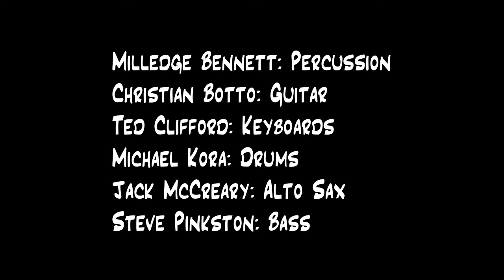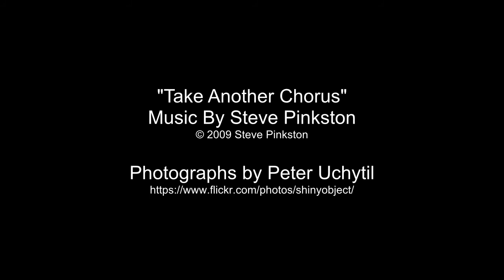Take Another Chorus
I wrote this tune with jamming in mind. I only wish my old buddy Paul Bass could have been there to 'take another chorus.'

From the 2009 CD "Sometimes Things Work Out" by Steve Pinkston & Friends.

Recorded in 2008 at EastWest Studios in Clackamas, Oregon.